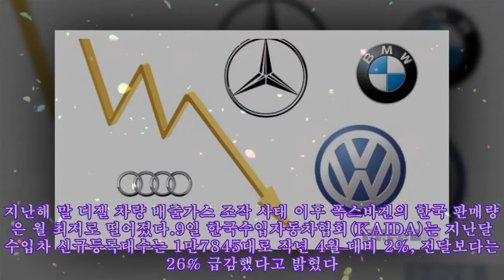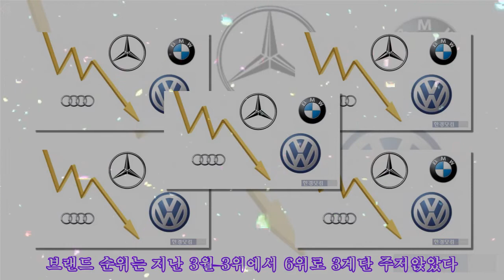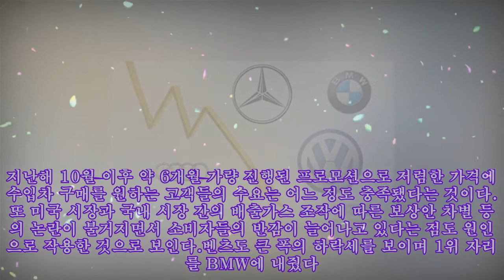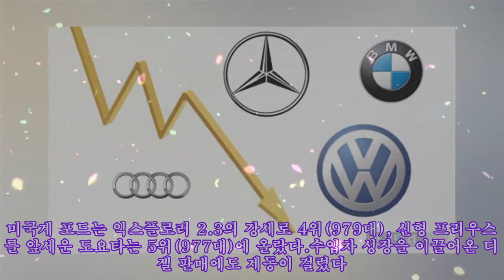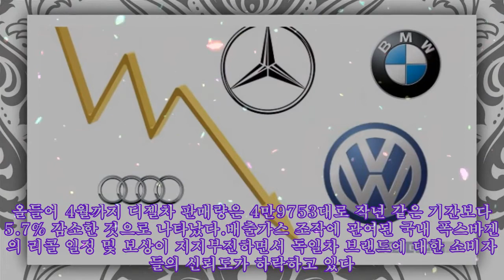수입차 '독일 빅4' 구도 흔들린다…잇따른 구설수에 폭스바겐 판매 급감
수입차 '독일 빅4' 구도 흔들린다…잇따른 구설수에 폭스바겐 판매 급감 [ 안혜원 기자 ] 수입차 시장에서 '독일 빅4 구도'가 흔들리고 있다. 지난해 말 디젤 차량 배출가스 조작 사태 이후 폭스바겐의 한국 판매량은 월 최저로 떨어졌다.9일 한국수입자동차협회(KAIDA)는 지난달 수입차 신규등록대수는 1만7845대로 작년 4월 대비 2%, 전달보다는